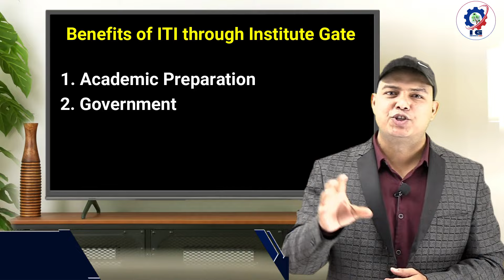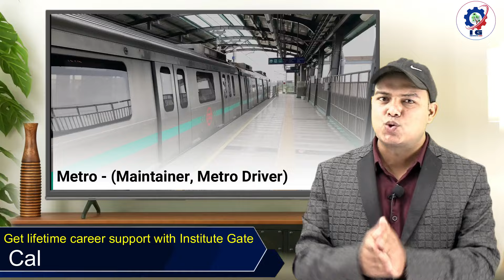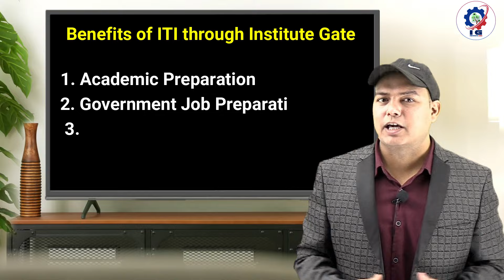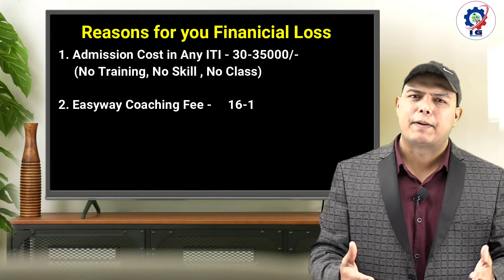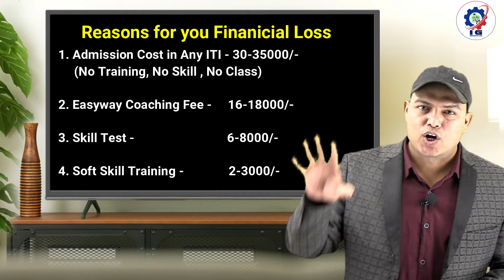ITI कहाँ से करें ? ITI Admission | ITI Best College | ITI Admission Counselling | ITI Government Job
admissions nic in iti
iti counselling
admission nic in bihar
iti online apply
iti document verification list
iti rank card
online counselling system iti
iti form apply
What is the full form of ITI 2024?
Who is eligible for Bihar ITI?
What is the last date for ITI admission 2024 West Bengal?
What is the selection process for ITI?
Iti admission best college in india
Iti admission best college near me
iti government college in patna
top 10 government iti colleges in india
patna iti college list
top 10 iti college in patna
best iti college in patna
government iti college list
Which institute is best for ITI?
Which course is best in ITI?
Which college is best for ITI in Hyderabad?
What is ITI qualification?
bihar iti counselling
iti counselling fast job
bihar iti 3rd round counselling date
iti mop up counselling
fast job iti result
mp iti counselling
bcece iti
Who is eligible for HP ITI admission?
What is the full form of Iticat?
What is the competitive admission test for Bihar Industrial Training Institute?